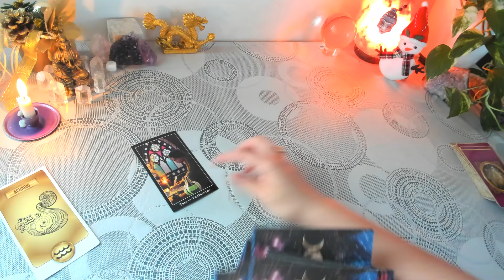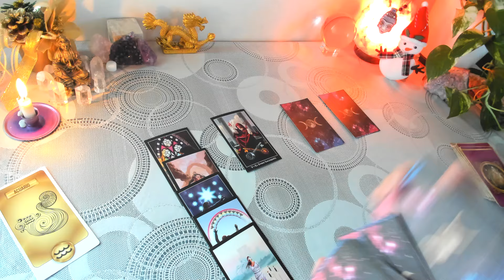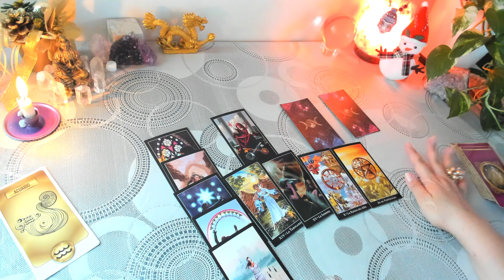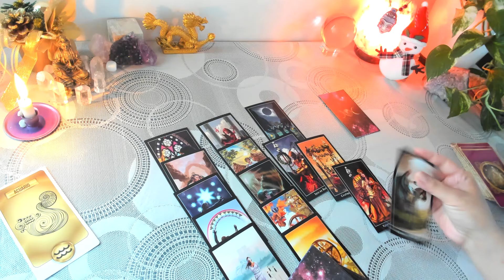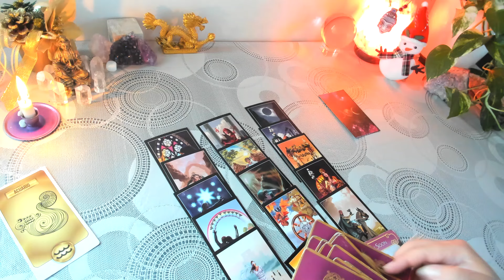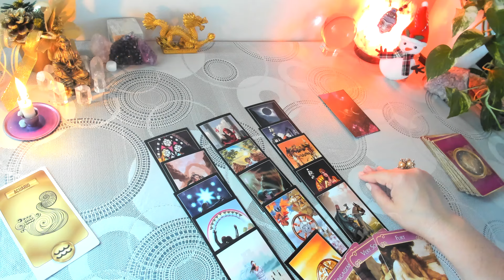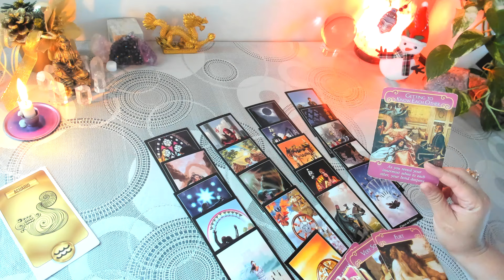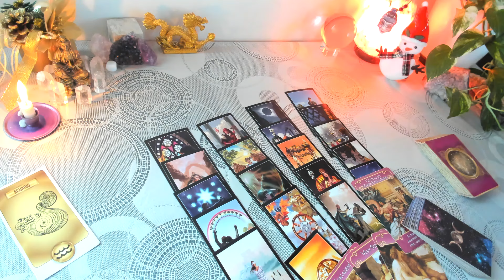ACUARIO EX ♒ 💞¿Me quiere, vuelve por mi? tarot DICIEMBRE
Lectura Ex pareja. Sentimientos, pensamientos y acciones. Vuelve? + consejos de los Ángeles del Romance. Vigencia Diciembre. Aplica para sol, luna y ascendente en acuario

Vuelve? Con contacto: 05:30
Vuelve? Sin contacto: 09:40

Te invito a suscribirte en este canal de YouTube (no tengo otros), comentar, y hacer click en la campanita para que te lleguen las notificaciones de cada vez que subo una lectura nueva.

Te comento que no uso facebook, twitter, whatsapp ni otro canal de youtube o de insta.

Que termines este año de la mejor manera

Con cariño
L.